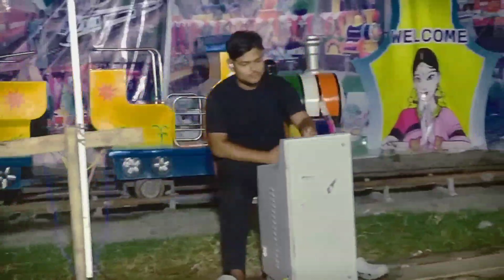Two helicopter/jcb, bus cartoon video/jcb cartoon/Dump truck loading video/tractor wala cartoon/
Baby cartoon video/tractor wala cartoon/jcb cartoon/helicopter ka video/Baby car videos/train wala cartoon video/cartoon video/toy helicopter ka video/gadi wala cartoon/jcb cartoon/jcb video/Baby car videos/busgadi wala cartoon/cartoon video/toys video/tractor jcb truck toys video/autorickshaw/humtey train/robot car/Mainan Mobuk konstrksi crane/Excavator/wheel loader/Forklift/Compactor/mixer truck/Mobile Truck Tronton Panjang penuh mobile mobilan Truck Molen Truck Pasir Excavator loader Truck/jcb help Dump truck loading cartoon video/